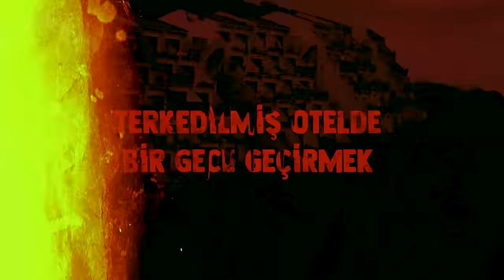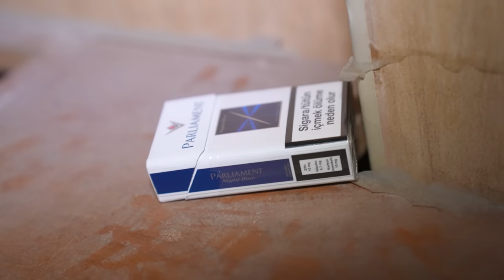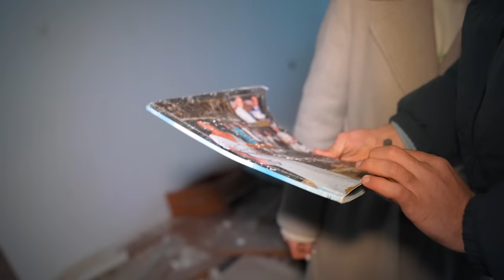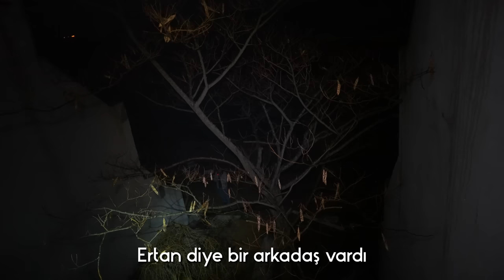GECE GİZLİCE TERKEDİLMİŞ OTEL 'DE KALMAK !? @siladundar1 Ahmet Can Dündar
Ben Ahmet Can Dündar bugün kardeşimle yani Sıla Dündar ile beraber Gece Gizlice Terkedilmiş Otel 'de kalmak videosu çektik ve çok korktuk aynı zamanda çekerken çok şaşırdık ve çok eğlendik umarım sizler de izlerken keyif alırsınız sizi seviyorum iyi ki varsınız iyi seyirler abone olmayı unutmayın :)